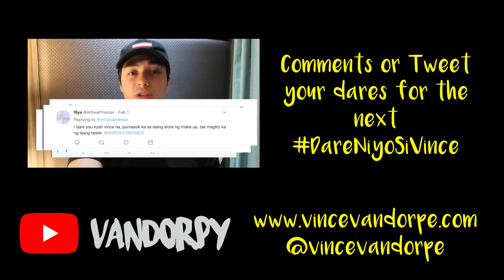30 Days Drinking Only Water (ANG HIRAP BES)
Suhdude! Have you ever tried drinking water only for 30 days, 1 month? It's harder than you think. We are all used to our habits drinking certain food with a drink. But did you know drinking water has a lot of health benefits?

Hi, i'm Vince Vandorpe. Filipino Belgian, grew up in Belgium and moved to the Philippines.
From modeling to acting and sharing my journey on Youtube. Be part of the Vandorpy Family
by "swbscribing" and make sure you hit that notif bell to not miss out any updates!

And YES I played the role Avi in Meant To Be.

Vandorpy for the official hashtag!